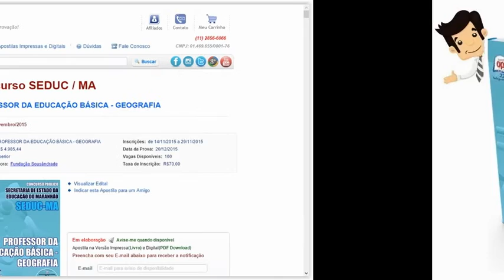Apostila Concurso SEDUC-MA 2015 - Professor PEB - Geografia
As inscrições serão realizadas no site da Fundação Sousândrade, no período de 14 a 29 de novembro. A taxa de inscrição é de R$ 70,00. A prova está prevista para o dia 20 de dezembro.

Conhecimentos Gerais
- Língua Portuguesa
- Noções de Informática
- Fundamentos da Educação
- Legislação Básica
Conhecimentos Específicos